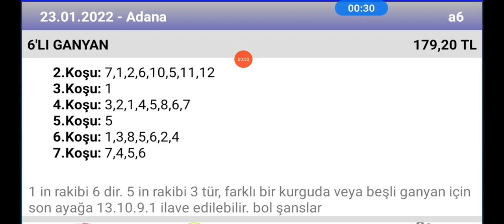23 Ocak 2022 TJK Adana 🐎 at yarışı tahminleri altılı ganyan tahminleri